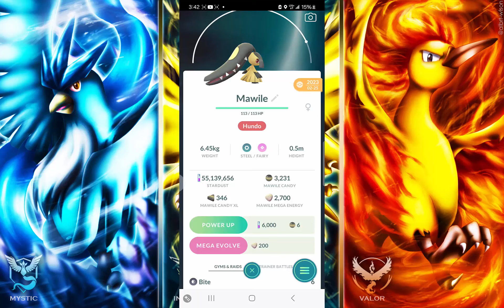Pokémon GO: Mega Mawile Raid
This is a video on a Mega Mawile Raid and how I mega evolved my Mawile for the first time.

Ceci est une vidéo sur un raid Mega Mawile et comment je fais d'évolution Mega de Mawile pour le premièr fois.

Pokémon GO is a game developed by Ninatic and The Pokémon Company.

Pokémon GO est un jeu développé par Ninatic et The Pokémon Company. Tous les droits sur le jeu appartiennent à leurs propriétaires respectifs.

Video captured using Screen recording on iPhone 8.

Vidéo capturée utiliser de l'enregistrement d'écran sur iPhone 8.